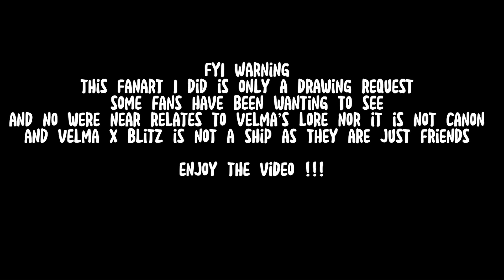Introducing Hazel And Lizzy Family Tree Fanart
As I said in the starting of the video this is in fact fake as I do not ship Velma x blitz and wouldn’t want them as a couple permanently so no need to overreact on this drawing however I hope you like this drawing and I’ll see you guys in the next video